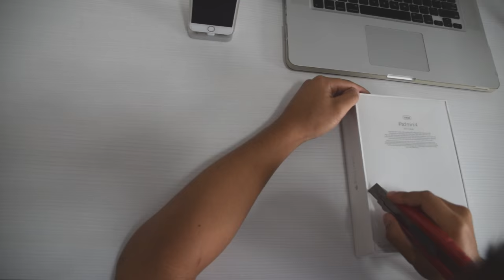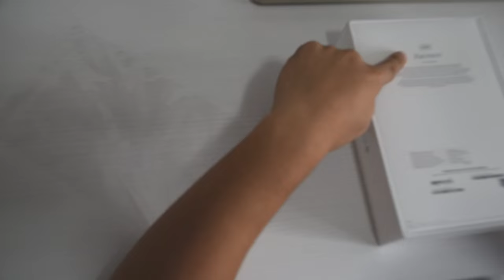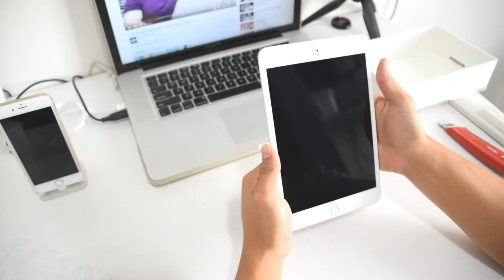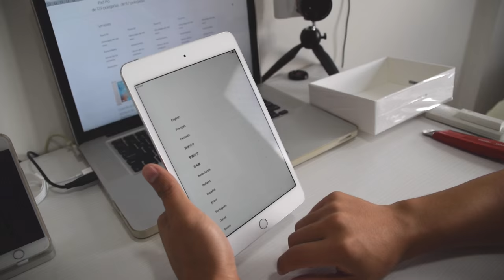UNBOXING iPad Mini 4 (Silver) [PT-BR]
Unboxing do iPad Mini 4 Silver da Apple! Espero que tenham gostado!